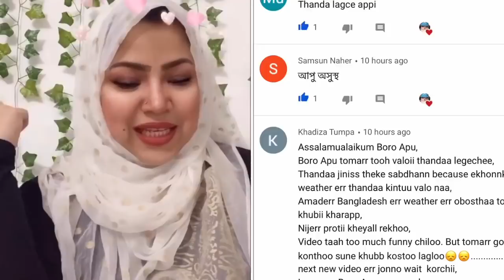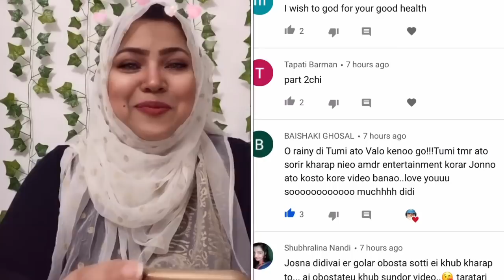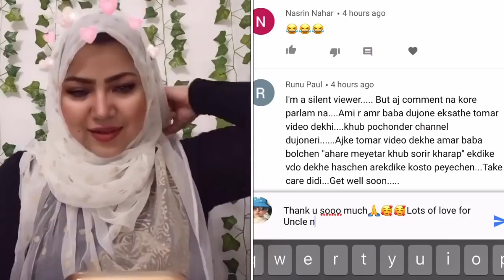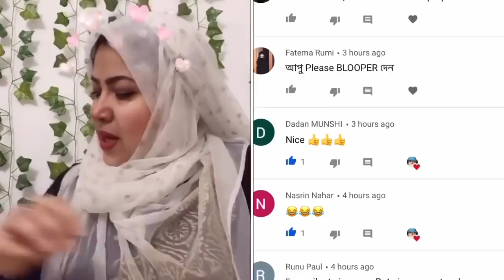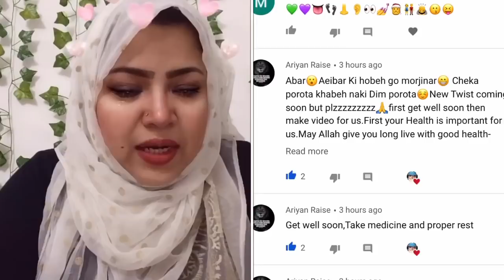i am Grateful to u all🙏 thanks for the Love